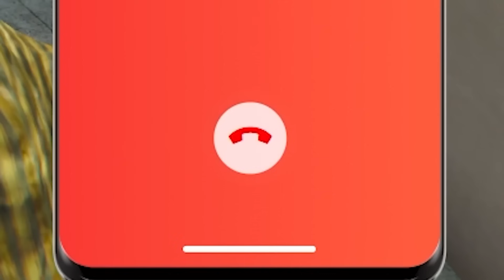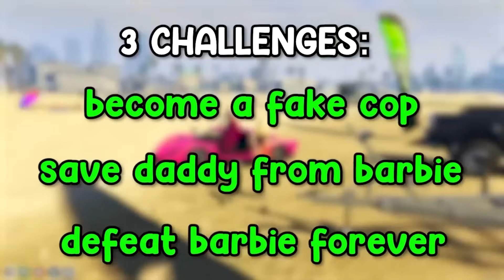Baby Escapes 100 CRAZY COPS in GTA 5